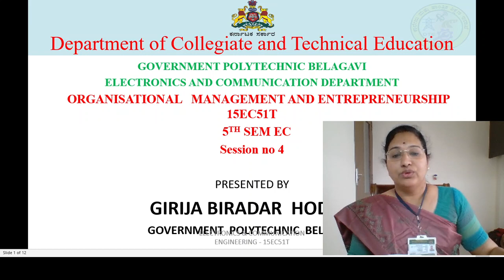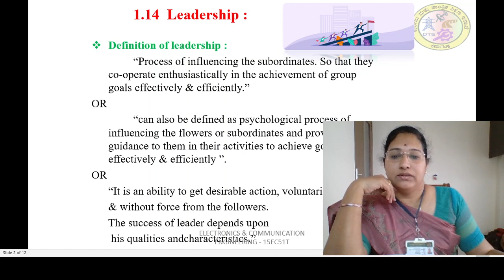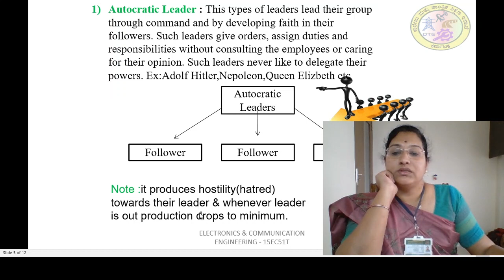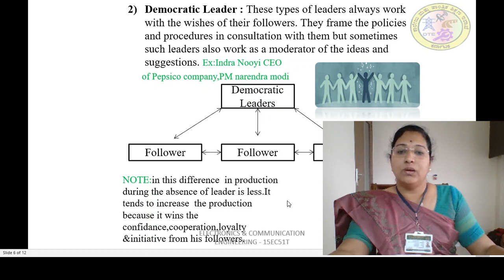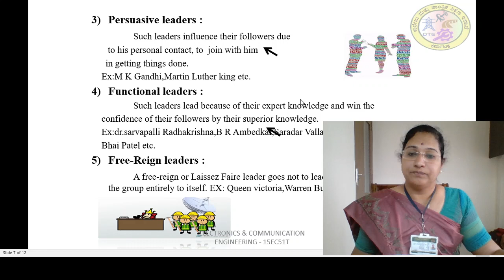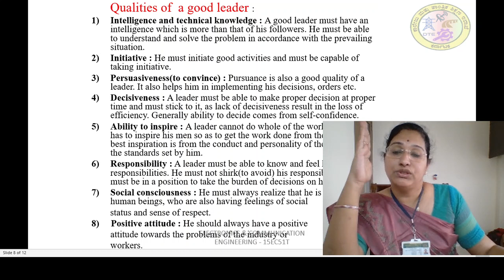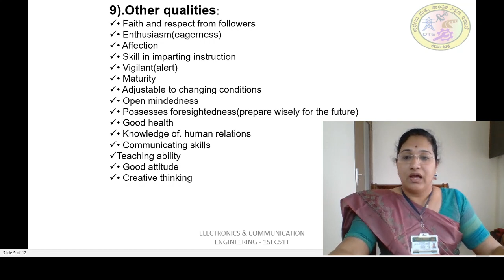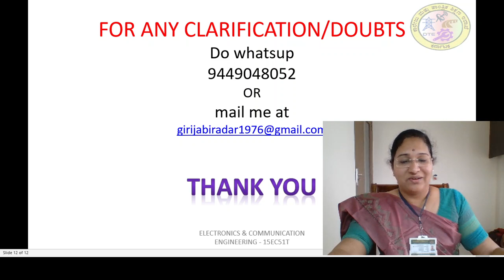Leadership Definition| Types of Leadership with Example | Qualities of a good leader|SIP:Session4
SIP:Session4:Leadership Definition| Types  of Leadership with Example | Qualities of a good leader.
Topics covered ⬇️
Leadership Definition
Types of Leadership
Examples of different types of Leaders
Qualities of a good leader